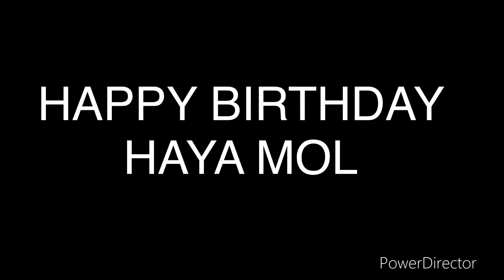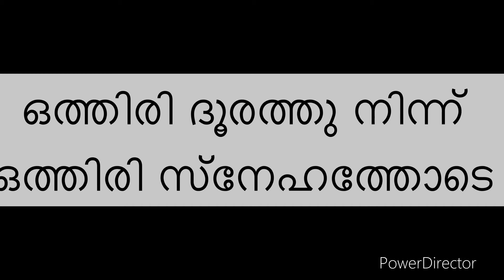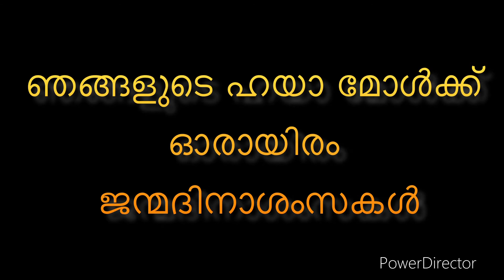HAYA Mol’s birthday